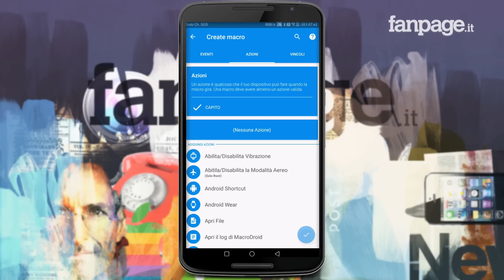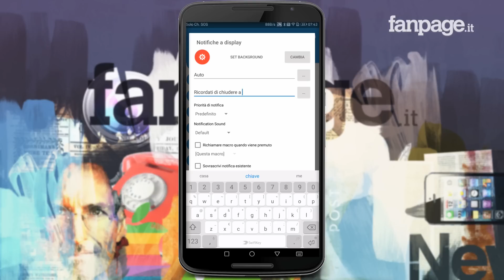Con questo trucco Android lo smartphone vi ricorderà di chiudere la vostra auto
Ecco la nostra video guida su un semplice trucco Android per far si che lo smartphone vi ricordi di chiudere la vostra auto a chiave. Siete di quelle persone che, come me, una volta usciti dalla vostra auto si chiedono se è stata chiusa a chiave e - di solito - tornano indietro a controllare? Tranquilli, capita a tutti ed è una cosa piuttosto fastidiosa.

Ma non temete, esiste una soluzione che in effetti potrebbe sembrare un po complicata ai meno esperti, ma che seguendo passo passo questa video guida vi aiuterà a far si che lo smartphone vi ricordi di chiudere la vostra auto a chiave.

Per far si che lo smartphone vi ricordi di chiudere la vostra auto a chiave utilizzeremo una potentissima app gratis Android: si chiama MacroDroid e può fare tantissime cose.

Una volta scaricata e installata l'app gratis Android nel vostro smartphone, al primo avvio sarà necessario concederle tutti i permessi necessari per far si che funzioni in tutte le sue potenzialità. Fatto questo, per creare la macro che vi aiuterà far si che lo smartphone vi ricordi ci chiudere la vostra auto a chiave, dovrete cliccare il tasto "Aggiungi Macro" (posto in alto a destra) e scorrere l'elenco fino a trovare e selezionare la voce "Evento Bluetooth".

Si aprirà quindi un nuovo menu nel quale dovrete prima di tutto selezionare la voce "Disconnessione dispositivo" e - successivamente - selezionare il dispositivo bluetooth della vostra macchina nell'elenco che si aprirà.

A questo punto sarà necessario effettuare un'ultima operazione, che vi aiuterà a far si che lo smartphone vi ricordi ci chiudere la vostra auto a chiave grazie alla creazione di una notifica con priorità. Per farlo dovrete andare nella sezione "Azioni" (la seconda voce nel menu visualizzato in alto), scorrere l'elenco che verrà visualizzato e selezionare la voce "Notifica display".

Nel menu che si aprirà dovrete inserire prima di tutto il nome che volete dare alla notifica (nella prima riga, può essere un nome fittizio) e, successivamente, il testo che volete venga visualizzato nella notifica stessa, per esempio "Ricordati di chiudere la macchina!".

A questo punto il gioco è fatto. Non vi resta che accertarvi che sia presente la spunta sulla funzione presente nella parte bassa della finestra e selezionare la voce "Massima" nella sezione relativa alla priorità delle notifiche.

Bene, da questo momento in poi lo smartphone vi ricorderà di chiudere la vostra auto a chiave